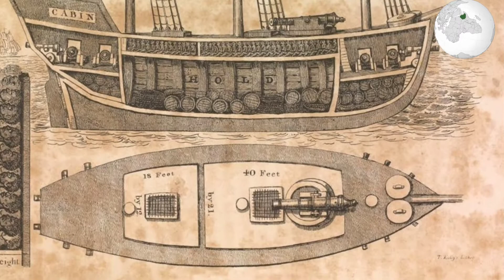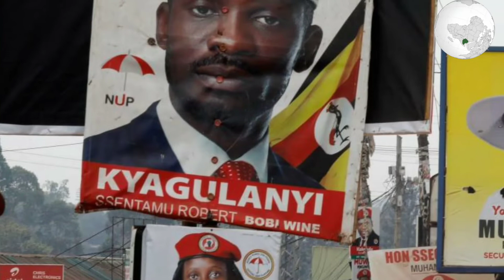Uganda|| Historia_recente.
Uganda é um dos lugares Mais antigos a habitar a especie humana.
O nome Uganda deriva do reino do Buganda, que ainda hoje é considerado administrativamente como uma entidade semiautónoma, compreendendo toda a região central do país, incluindo a capital, Campala. Os túmulos dos Reis do Buganda em Kasubi que é uma colina em Campala são considerados património da humanidade.

A partir de 1800 a área foi governada como uma colônia pelos britânicos, que estabeleceram o direito administrativo em todo o território. Mas em 9 de outubro de 1962 Uganda ganhou a sua independência do Reino Unido e um Cara chamado Milton Obote assumiu o poder. Mas em 1971, Idi Amin tomou o poder num golpe de estado, obrigando assim o Milton Obote a ficar exilado em Tanzania. Desde entao Idi Amin dirigiu o país como um ditador durante quase uma década, expulsou os residentes de origem indiana e promoveu o assassinato de um número estimado em cerca de 300 000 ugandeses. Rondam informaçoes que era frequente encontrar corpos boiando nos lagos.

Outros canais:
Sou AFRO
Africa do jeito que nunca viu
Nucleo da terra
Vogalizando a Historia

Contactos:
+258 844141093